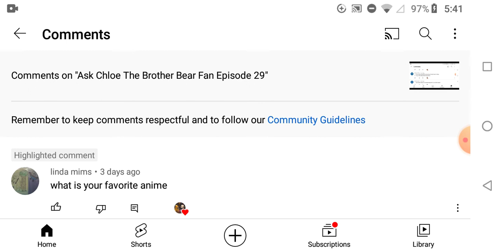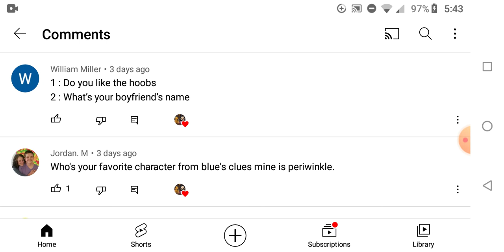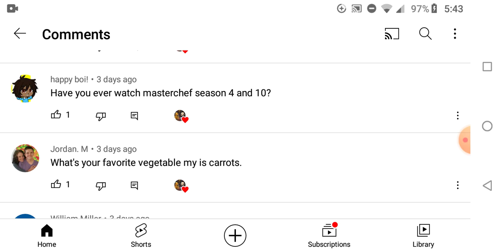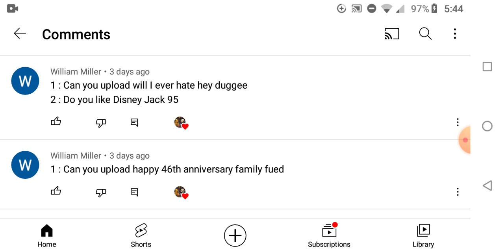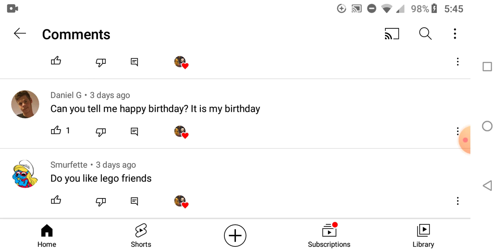Ask Chloe The Brother Bear Fan Episode 30